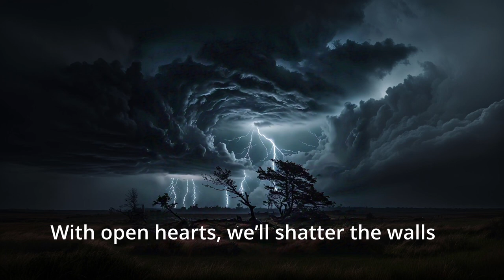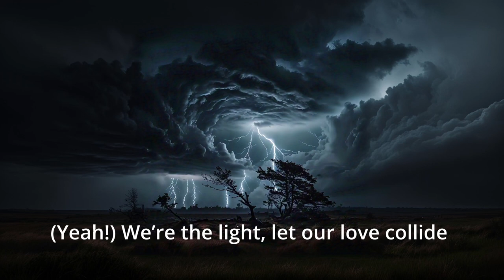Unity In The Storm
I created this song using various AI methods.